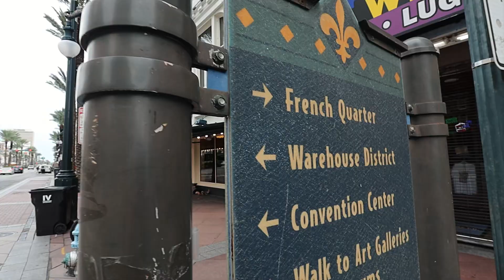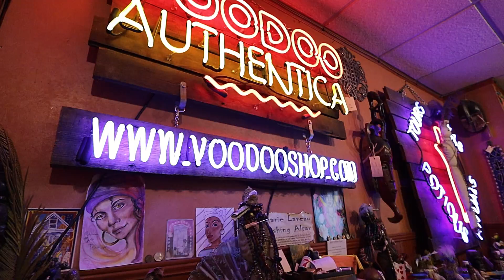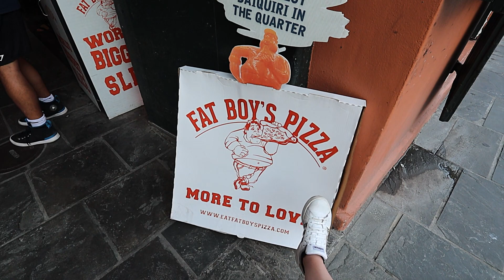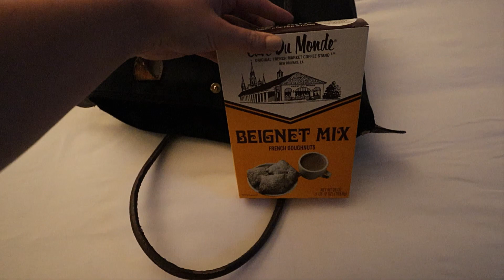24 HOURS IN NEW ORLEANS // SIGHTSEEING, BEIGNETS & VOODOO STORES | Flight Attendant Layover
Welcome to the Big Easy! It's my first time visiting New Orleans and I have just a 24-hour layover to explore. Join me for some sightseeing, trying beignets at Cafe Du Monde, and browsing a voodoo store.

we’re Rebecca (a flight attendant) and Euan (not a flight attendant - two bits travelling when we can and trying to avoid sunburn

→ amazon storefront

d i s c o u n t s / r e f e r r a l s

** all opinions and views are our own and not reflective of our employers **

** all photos and video footage has been captured in line with employer guidelines and will not feature me in uniform **